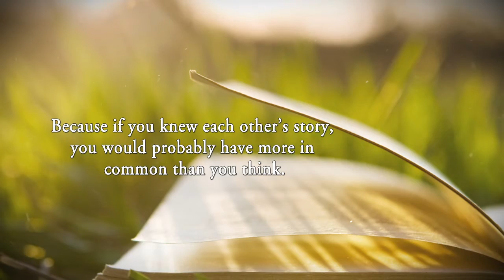Truth by Tammy Miller